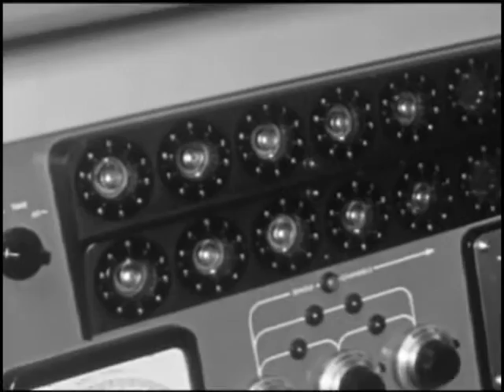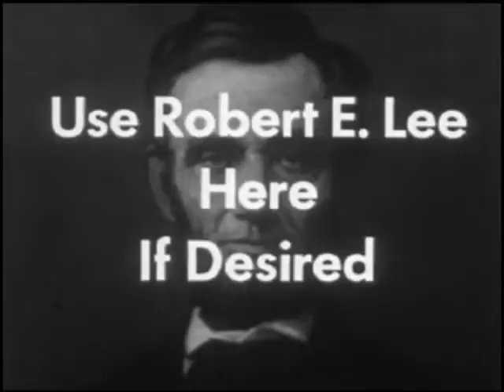Your Name Here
Produced circa 1960, this is a self referential parody of the corporate film production industry. Even by the 1960's 'industrial films' were starting to look as if they were produced to a formula - taking this idea a step further, this video was produced as a generic template that only needs the company name inserting at appropriate intervals. Cynics in the industry would say that nothing much has changed over the years.